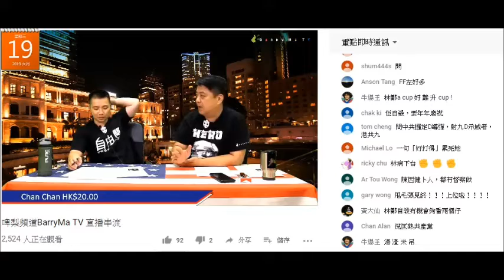20190619 啤梨晚報廢撚柒閪蟲林匡正柒到覺得識背強國領導出嚟就比陶傑更認識共產黨